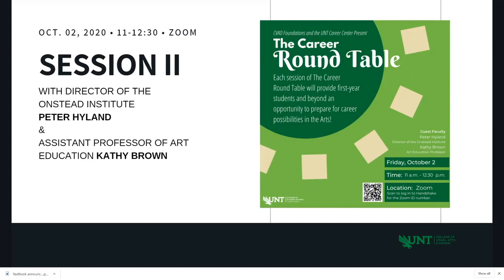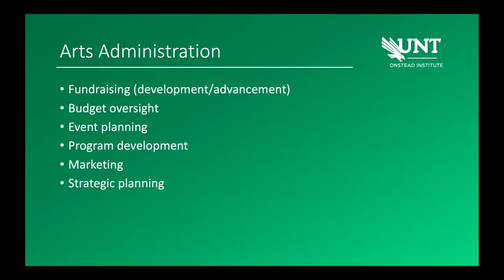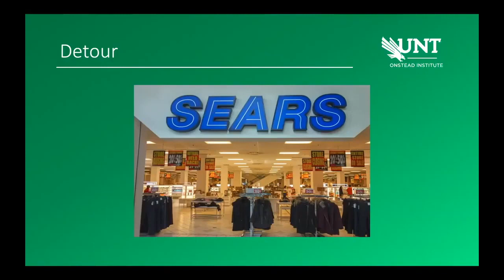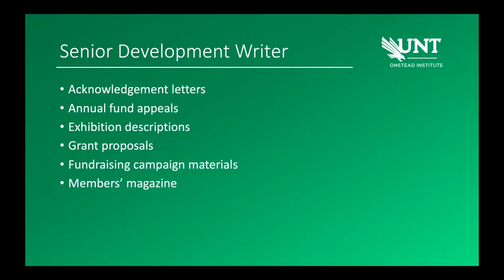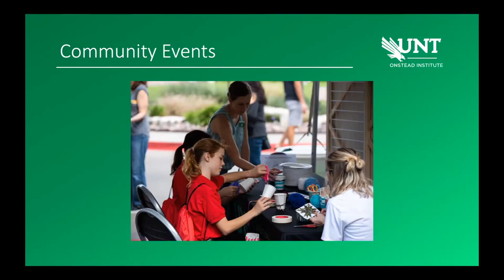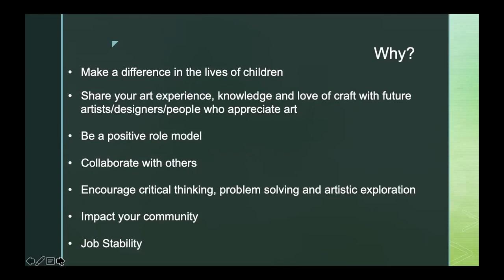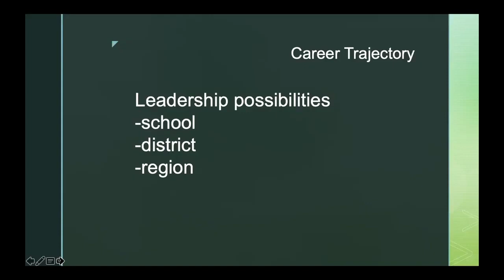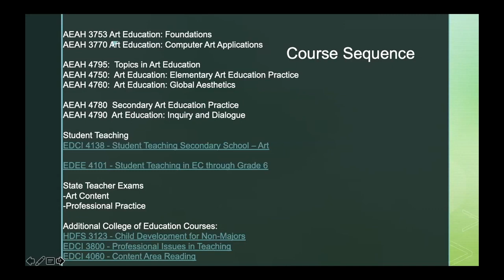Session II CVAD Career Roundtable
The second session of CVAD's Career Round Table with Peter Hyland & Kathy Brown.